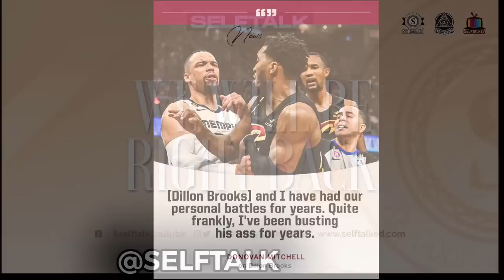Shaq & Charles Barkley REACTS To Dillon Brooks “CHEAP SHOT” On Donovan Mitchell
Inside the NBA, Charles Barkley, Shaq, Shaquille O’Neal reacts to Dillon Brooks cheap shot on Donovan Mitchell.

I also highlight Donovan Mitchell responding to Dillon brooks cheap shot in his post game interview
“The nba needs to do something, this has been happening for years, he’s done this to Steph curry and Damian Lillard”

Lebron James SENDS MESSAGE To Grizzlies Dillon Brooks DISSING Shannon Sharpe after calling him a blogger and regular pedestrian "I Wish A MF WOULD